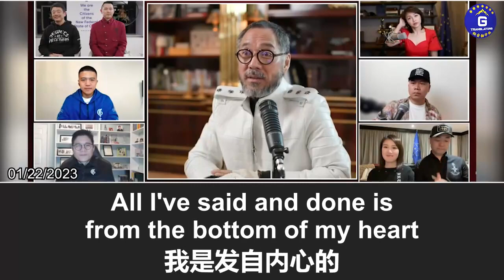【2023春节大直播】 中共一直叫我是“郭骗”，你们看到过哪个战友被我们骗了钱和色的？中共统治了73年，它给中国人做的承诺有哪个兑现过？这样邪恶的国家不经过大重启如何会有未来？